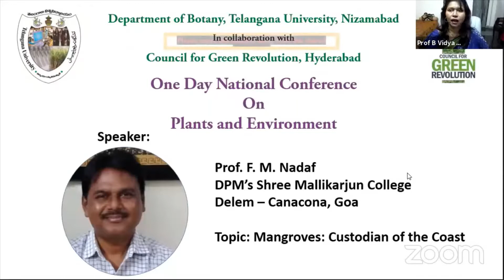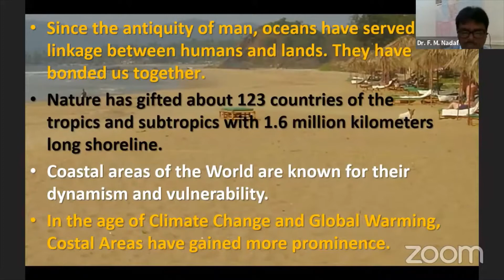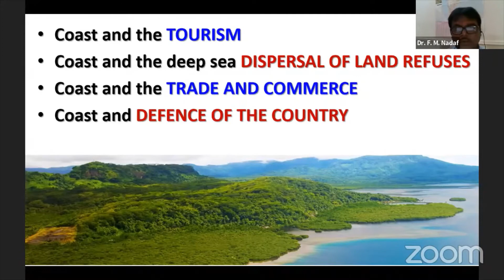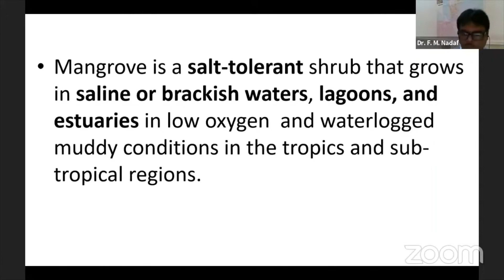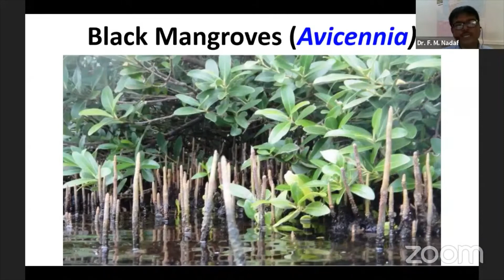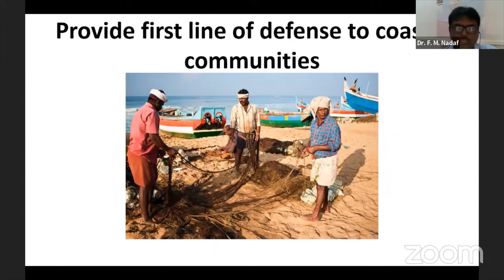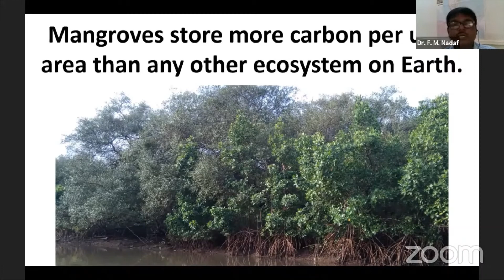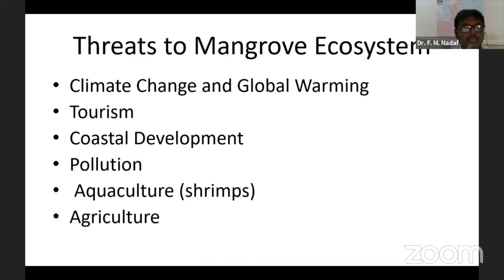Mangroves: Custodians of the the Coast